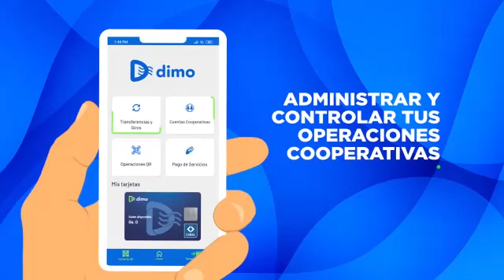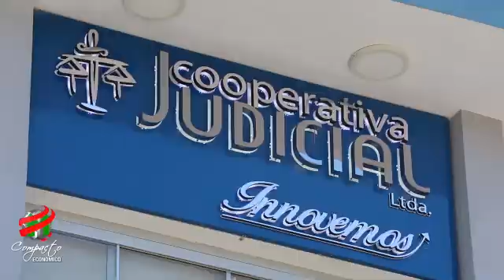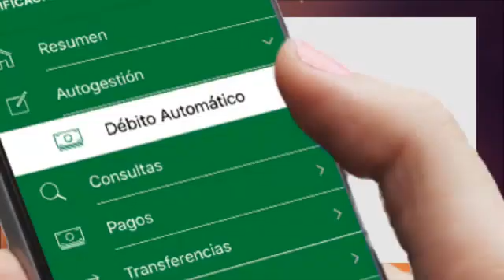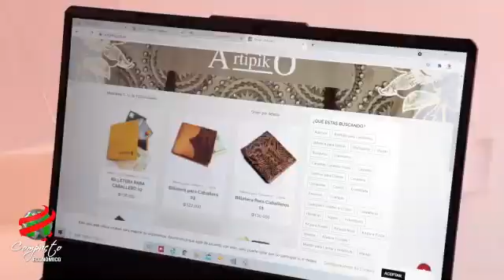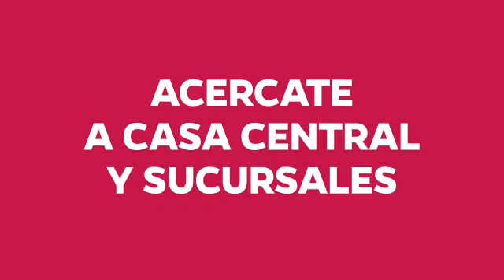COMPACTO ECONOMICO Viernes 28 de Mayo de 2021 1896